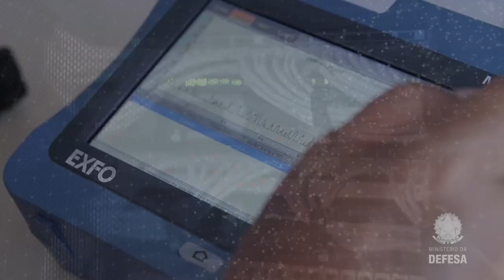Projeto Amazônia Conectada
Projeto de fibra óptica subaquática levando modernidade e tecnologia para as comunidades afastadas do Amazonas.